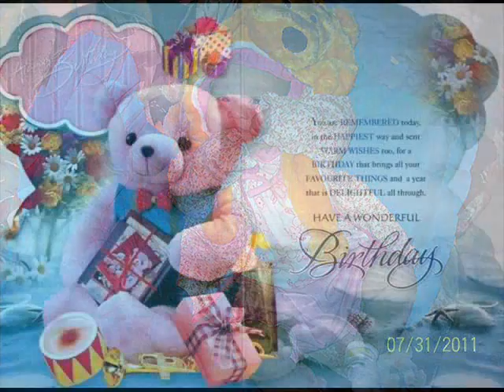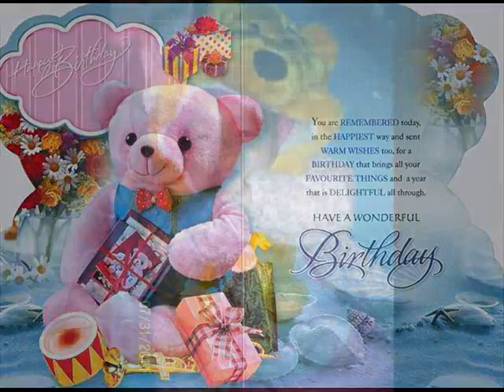Happy 1st Birthday Gillian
dapat pag 1st birthday special...simple lang pero may effort to.. ;]
happy birthday and God bless Gillian kyle.♥